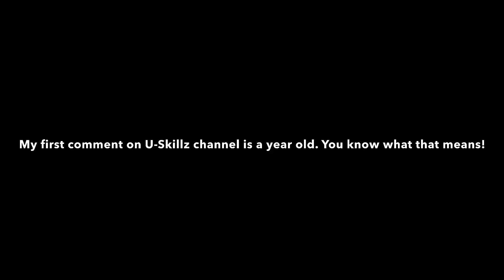My First Comment on U-Skillz Channel is a year old